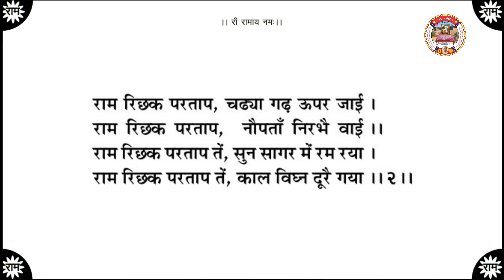श्री राम रक्षा {श्री रामदास जी महाराज} - रामधाम खेड़ापा | वीरेंद्रसिंह जी डूडी, ताम्बडिया भोपालगढ़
श्री राम रक्षा { श्री रामदास जी महाराज } - रामधाम खेड़ापा | स्वर - वीरेंद्रसिंह जी डूडी { आर.ए.एस } ताम्बडिया भोपालगढ़

रामस्नेही संप्रदाय आचार्य पीठ रामधाम खेड़ापा आचार्य श्री श्री १००८ श्री पुरुषोत्तमदास जी महाराज के पावन सानिध्य में एवं संत श्री गोविंदराम जी शास्त्री की सदप्रेरणा वाणी पाठ रामस्नेही डूडी परिवार के भक्त वीरेंद्रसिंह जी डूडी द्वारा श्री राम रक्षा { श्री रामदास जी महाराज }

विडियो :- रामधाम खेड़ापा

एडिटिंग :- Ganesh Kulariya

प्रोडूसर :-- रामधाम खेड़ापा

-: रामस्नेही सम्प्रदाय आचार्य पीठ रामधाम खेड़ापा के समस्त धार्मिक आयोजनों की जानकारी प्राप्त करने के लिए सोशल  मिडिया के माध्यम से जुड़े

सावधानी :- इस चेनल के अलावा रामधाम खेड़ापा का कोई भी यूटयूब चेनल नही है

निवेदन : आप सभी हरी भक्तो से निवेदन है की रामधाम खेड़ापा के धार्मिक युट्यूब चेनल को सब्सक्राइब करे और नई विडियो की जानकारी के लिए क्लिक करे नोटीफीकेशन बेल आइकन पर तथा अधिक से अधिक आगे शेयर करे ताकि प्रत्येक विडियो आमजन तक पहुच सके !!

!!  हमसे जुड़े रहने के लिए धन्यवाद  !!